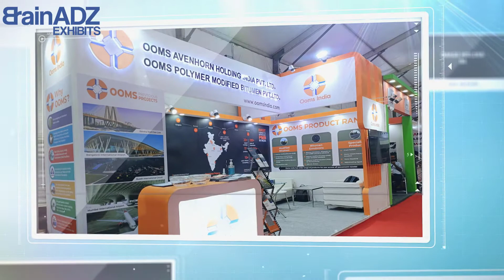AT Indian Roads Congress 2022 - Stall & Fabrication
BrainAdz Exhibits is highly grateful to OOMS AVENHORN HOLDING INDIA PVT. LTD. | OOMS POLYMER MODIFIED BITUMEN PVT. LTD.
for giving us this golden opportunity to build their unique and efficient stall at AT Indian Roads Congress 2022.

We offer 360 degree services in stall designing and installation.